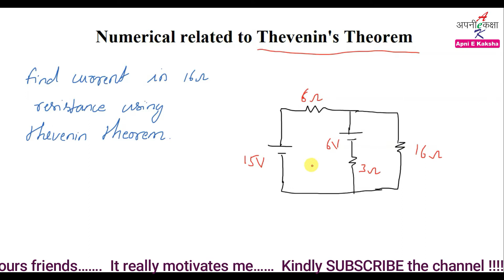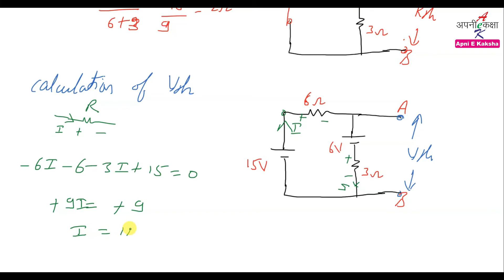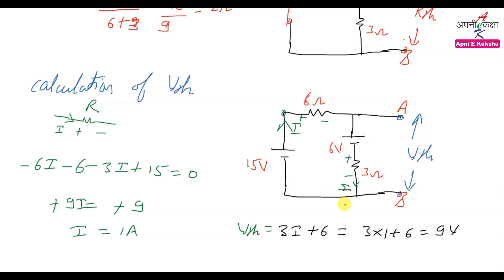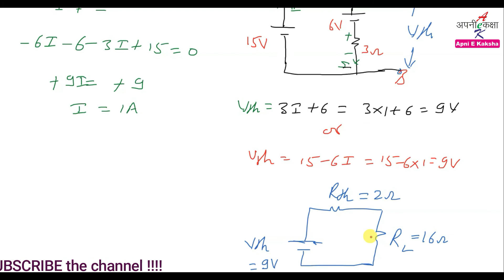19 Thevenin' Theorem problem 2 | GE/BMEE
Namaskar Dosto !!!

In this video we learn numerical related to Thevenin theorem.